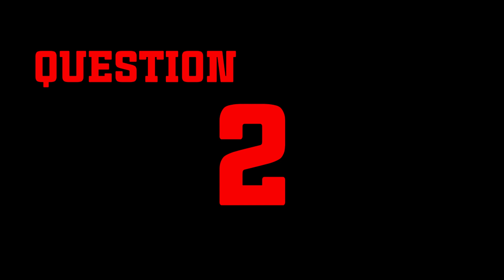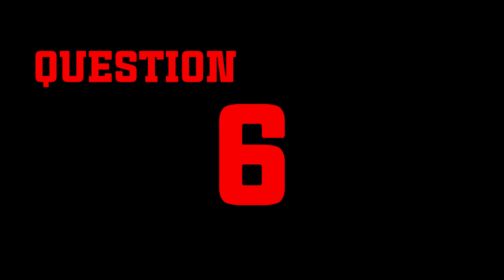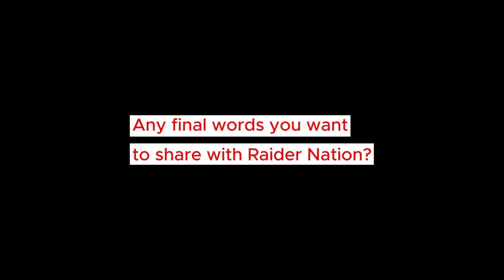Freshman Preview: Zach Mayo